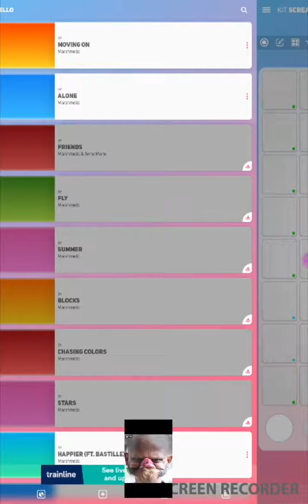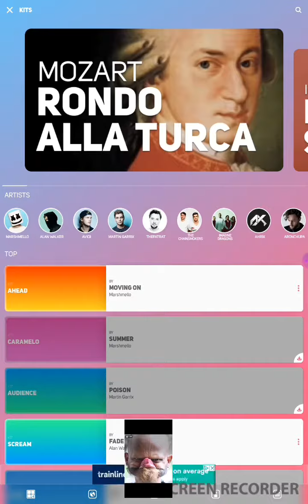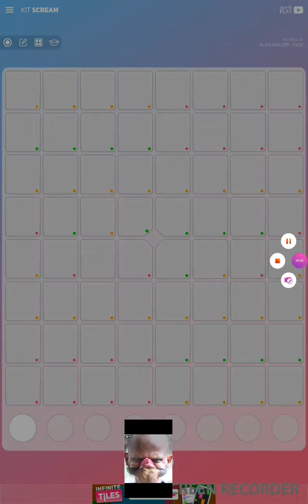Lauchpad Alone mashmello and fade Alen Walker #36